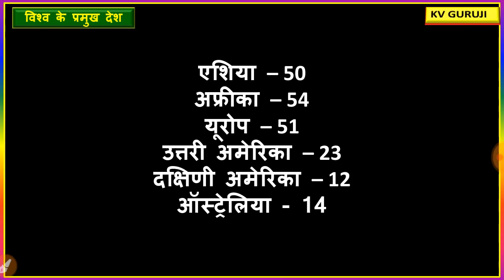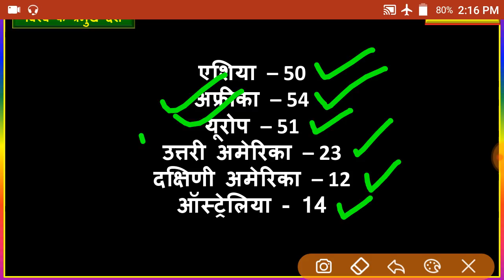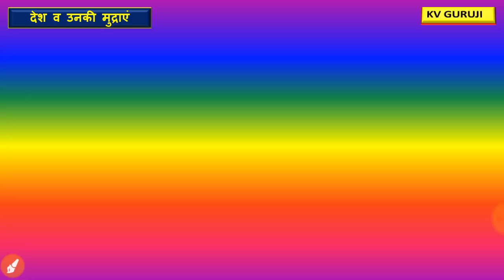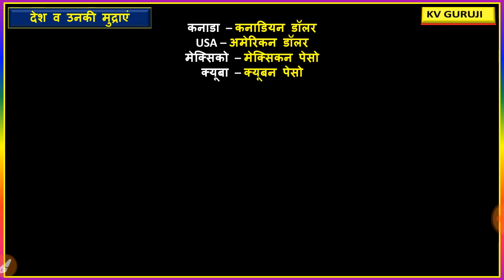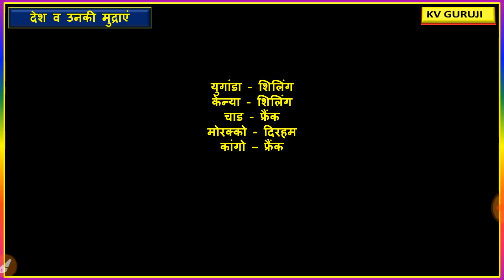विश्व के प्रमुख देश, राजधानी व मुद्रा ।Worlds Countries with capital and currencies with map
👌 - सभी परीक्षाओं के लिए polity के वीडियो को देखें।

Kumar Vinay
Here u will find all notes of my video